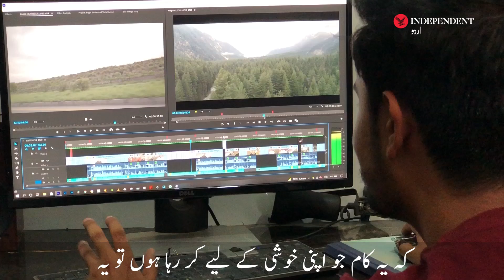Jazib Samuel: Youtuber from Quetta showing world the beauty of Balochistan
بلوچستان کو ایک الگ انداز میں دکھانے والے یوٹیوبر